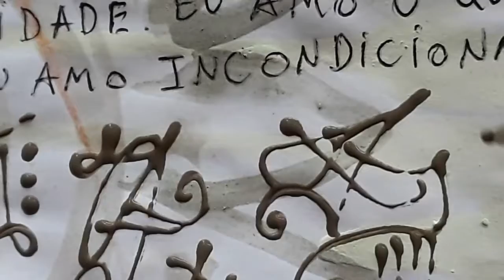Códigos de luz com mantra